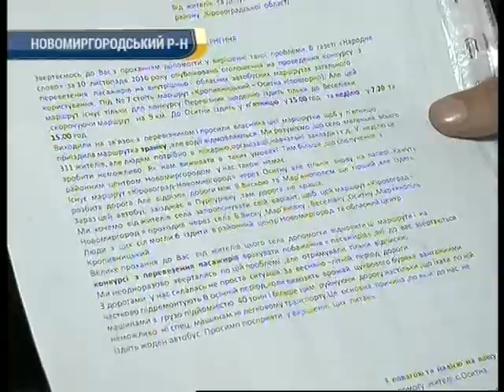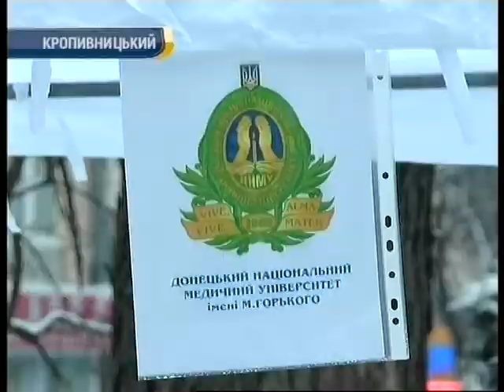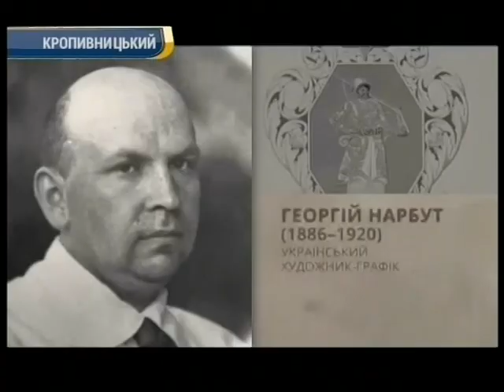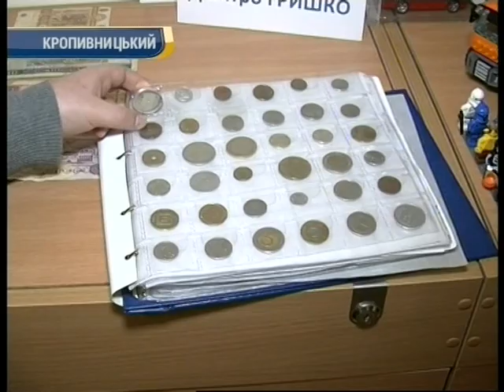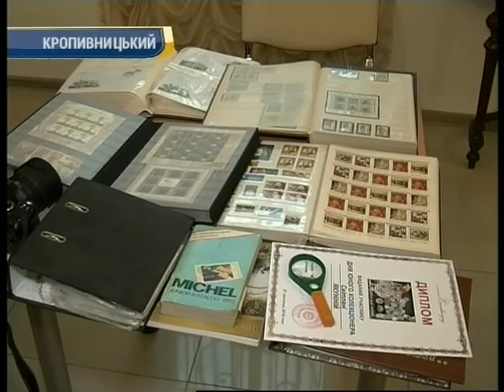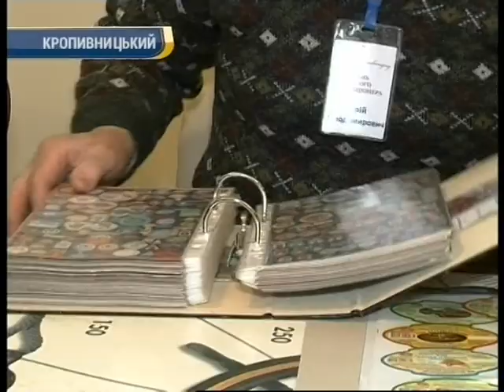День за днем 02.12.2016